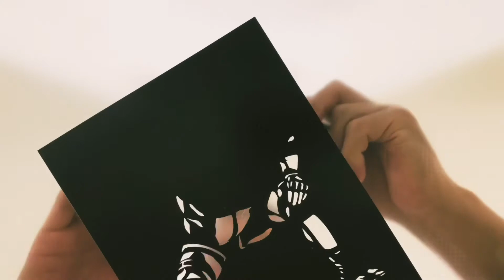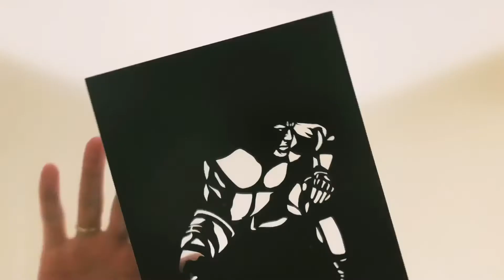【cutout】ゴールドバーグ斬った！！！